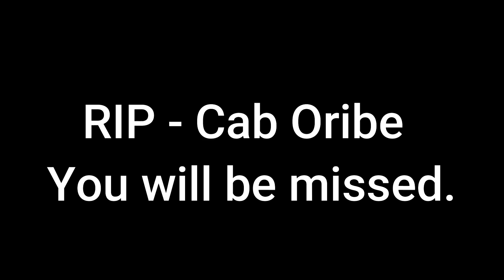The Death of Cab Oribe (Shinden) | Cab Chronicles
Yep, I got wiped.